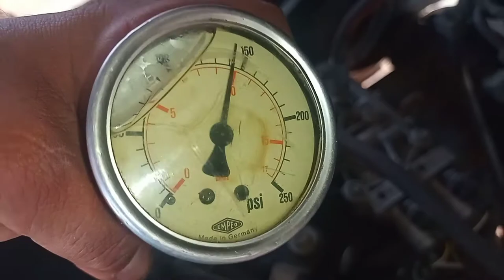PRESSURE TESTING AUTOMATIC TRANSMISSION FORKLIFT NISSAN 1F2A30U🕶️